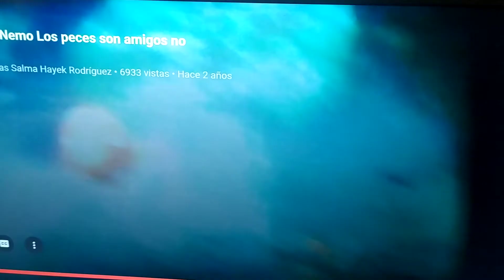Buscando A Nemo Los peces son amigos No comida